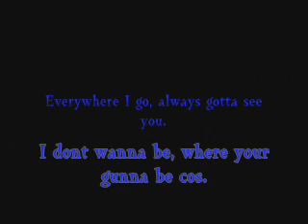WIZO - I hate you